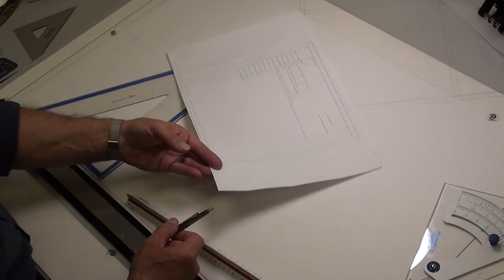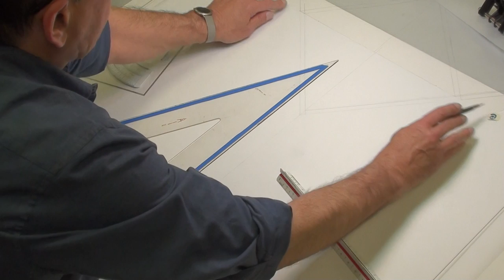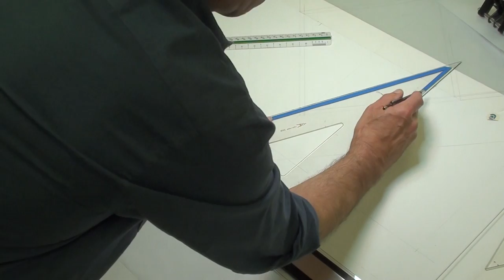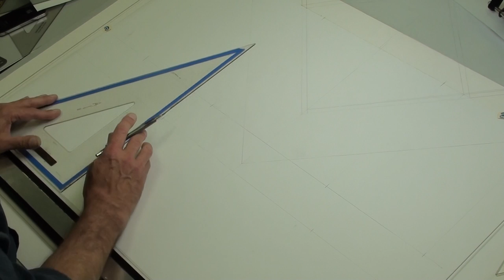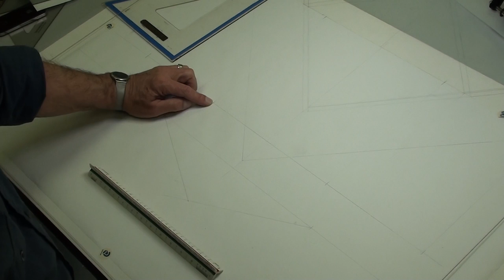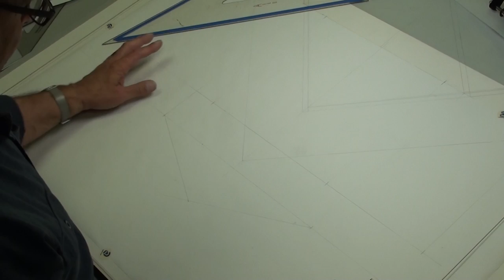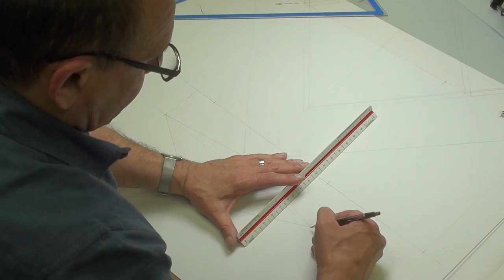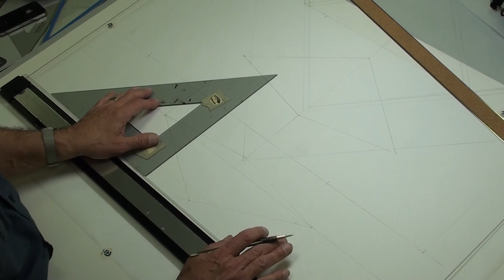Part 1 How to Draw a 2 Point Perspective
2 Point Perspective